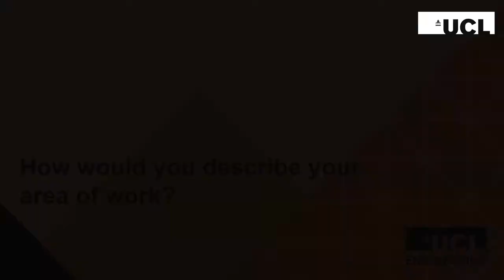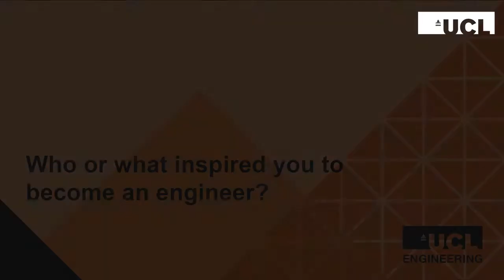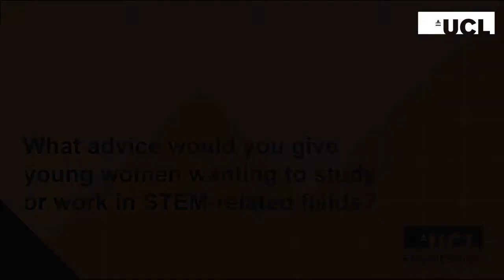INWED 2021 | Professor Polina Bayvel, UCL Electronic and Electrical Engineering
Meet our EngineeringHeroes! 👩🏽‍⚕️👩🏼‍🚀👩🏾‍🔧👩🏻‍💻

For INWED21, we sat down with Professor Polina Bayvel, Professor of Optical Communications and Networks in UCL Electronic and Electrical Engineering to chat about her experience as a woman in STEM & her career